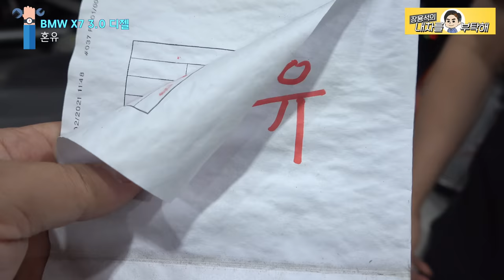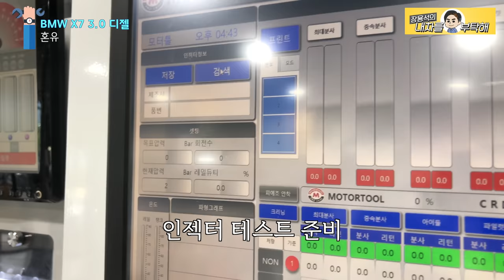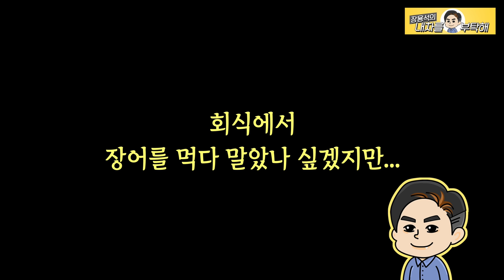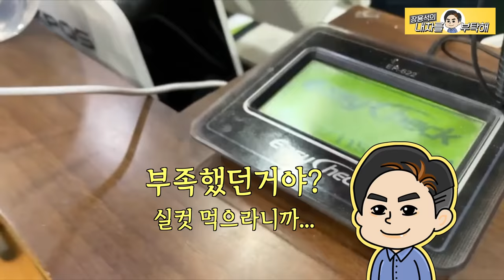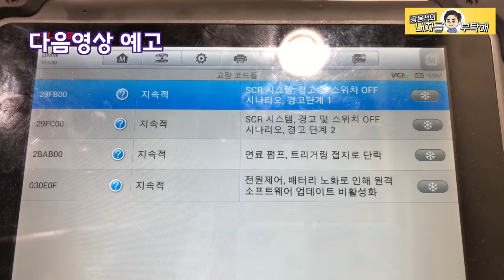#1 한밤중 정신줄 놓고 경유차에 휘발유 주유 그리고 시동을... BMW X7 3.0 디젤 혼유사고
한 순간의 실수로 지갑이 열립니다.
그리고
누구나 깜박 할 수 있는 실수입니다.
차주분을 향한 비난 댓글은 넣어둬, 넣어둬~
그래도 꼭 적는다면 그 댓글은 무통보삭제~ 약속!

1번 하남점 (카닥터모터스)  경기 하남시 샘재로 107-1
2번 남양주점   경기 남양주시 오남읍 양지로 77 가동 101호
3번 광주점(기계 고치는아저씨)  광주 북구 연양로95번길 9 1층
4번 부산점(케이티모터스) 부산광역시 기장군 정관읍 예림1로 6
5번 동탄신도시점(오토리페어) 경기도 화성시 효행로 1156번길 9 (병점동)